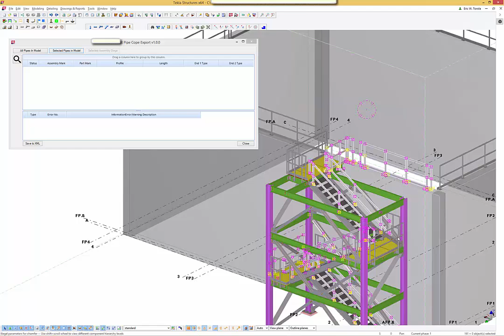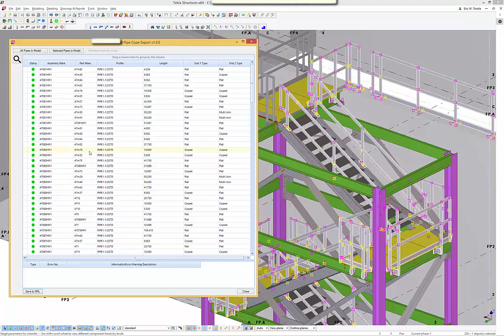PipeCope Plugin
Export from Tekla for EMI Tube Processing Machine